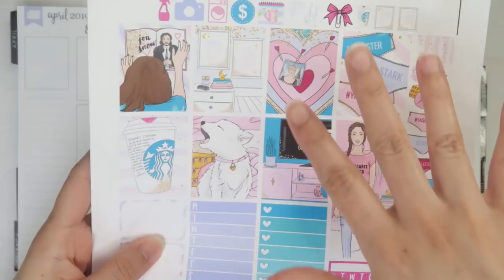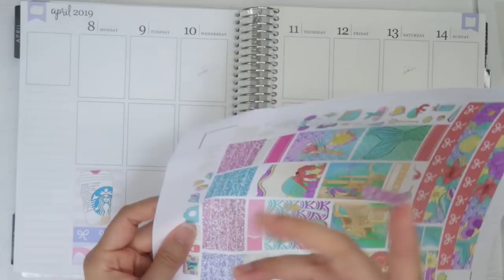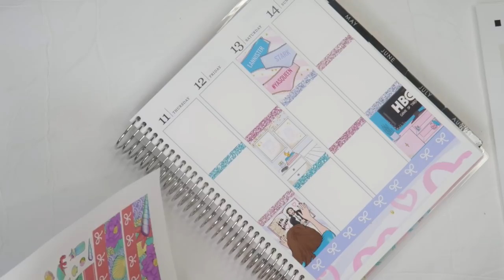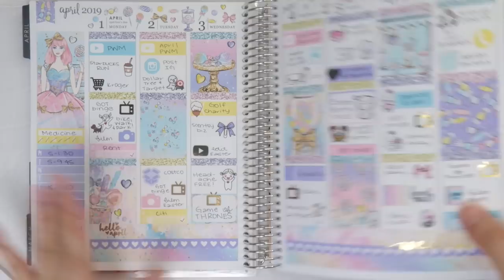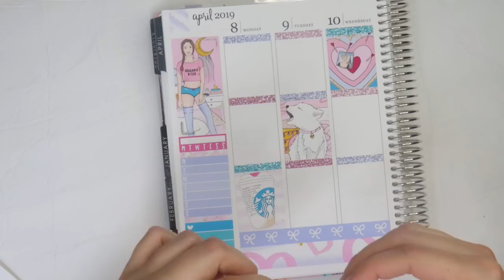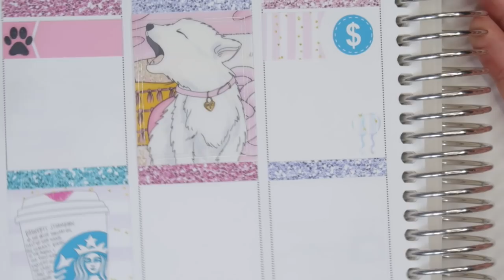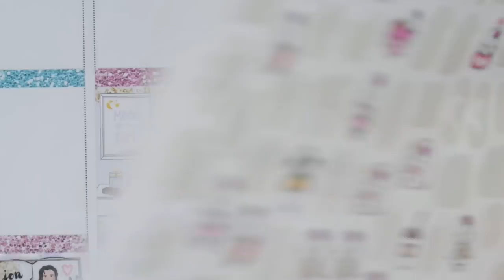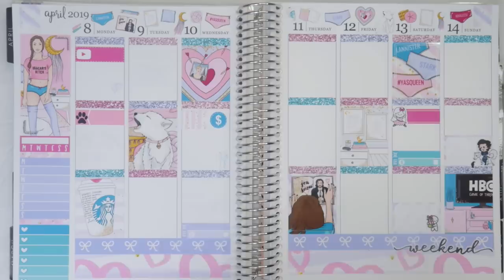Plan With Me! I Heart GOT printable | BeaYOUtiful Planning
↓ OPEN FOR MORE INFO↓

Who else is beyond excited for Game of Thrones this week?!?! I am seriously in love with the way this spread turned out and think its so perfect for the season premiere of Game of Thrones! I hope y'all enjoyed this weeks plan with me!

→My Planner:
2019 Erin Condren Life Planner
Vertical Neutral layout
Platinum coil

→Save $10 on the planner I'm using!

→SHOP THIS VIDEO:
 I Heart GOT printable
Online Labels Weatherproof Sticker Paper (My Favorite!)
Online Labels Matte Sticker Paper